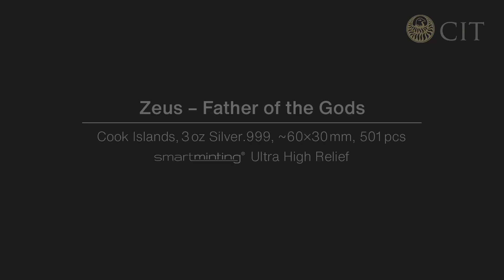Zeus – Father of Gods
This is the 5th edition in our successful “Spiritual Art” series dedicated to the famous Zeus. Zeus is the sky and thunder god in ancient Greek religion. He was respected as an allfather who was chief of the gods, who rules from Mount Olympus. His name is cognate with his Roman equivalent Jupiter. He was regarded as the sender of thunder and lightning, rain, and winds, and his traditional weapon was the thunderbolt. This stunning coin is based on the Statue of Zeus which was one of the Seven Wonders of the Ancient World. This was a giant seated figure, about 12.4 m (41 ft) tall, made by the Greek sculptor Phidias around 435 BC at the sanctuary of Olympia, Greece, and erected in the Temple of Zeus. Zeus sat on a painted cedarwood throne ornamented with ebony, ivory, gold, and precious stones.

The statue was lost and destroyed during the 5th century AD. Details of its form are known only from ancient Greek descriptions and representations on coins. Thanks to the enhanced smartminting® technique you can now find Zeus on a special shaped fully gilded ultra-high relief 3 oz silver piece. It is individually numbered and limited to only 501 pieces world-wide.